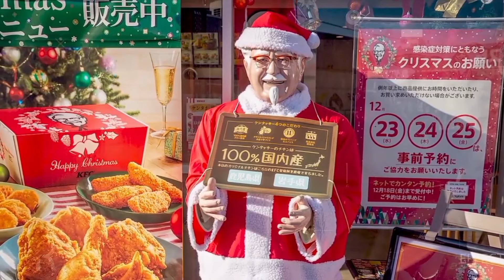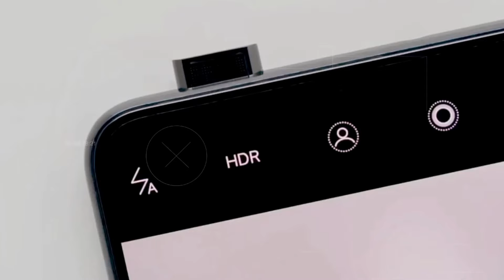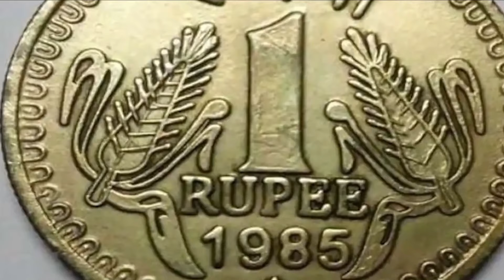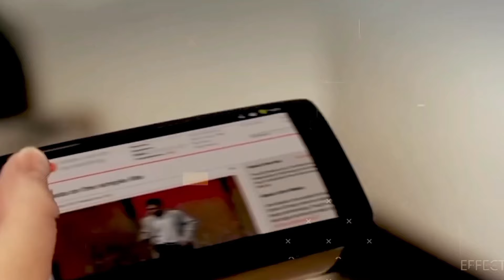भविष्य में मोबाइल फोन कैसे होंगे? | Future of Smartphone Technology in 2050 | GC Facts episode no.12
In this video, facts(rochak tathya/ रोचक तथ्य) you don't know Or facts you never knew. Today you will see this facts video in Hindi And together "भविष्य में मोबाइल फोन कैसे होंगे? | Future of Smartphone Technology in 2050" And Top Engimatic Fact & 15 Most Amazing Facts to see this video And this video is gonna be very interesting so watch the video till the end And I hope you liked the GC facts episode no. 12